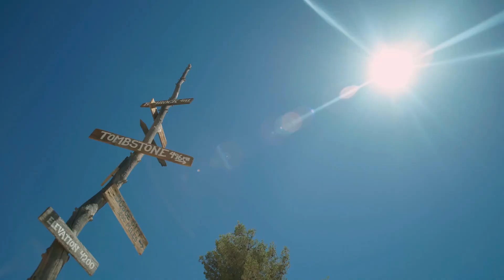Uncovering Historic Journeys: Tracing the Paths of the Past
Embark on an epic adventure as we explore historic journeys
and heritage travel. From the Silk Road to the Underground
Railroad, join us as we trace the paths of the past and uncover
the world's most iconic routes. Get ready to be inspired and
amazed by the courage and resilience of those who came
before us